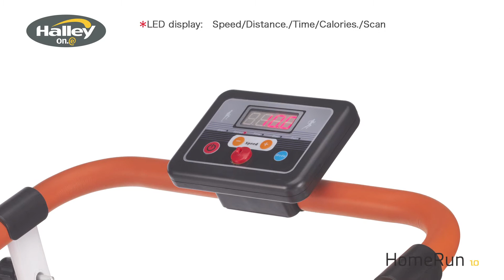Halley Home Run 1 tapis roulant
Halley Home Run 1.0 è l’unico tapis roulant camminatore della serie limitata Halley On.e, dall’ottimorapporto qualità-prezzo!